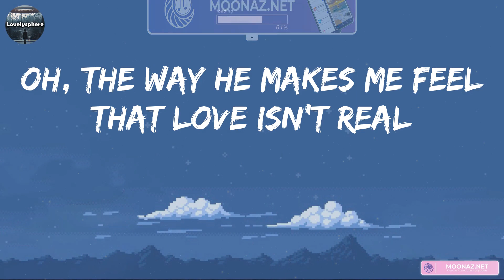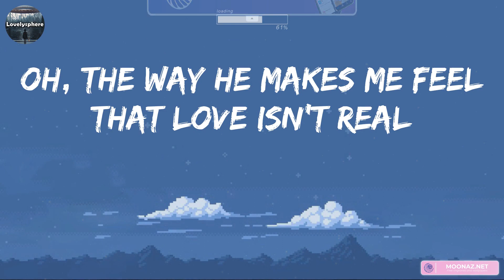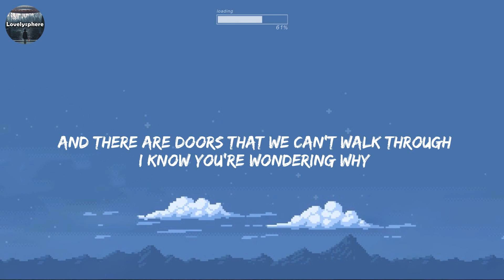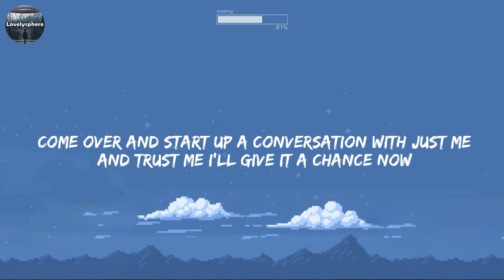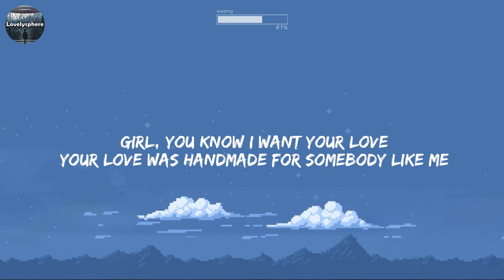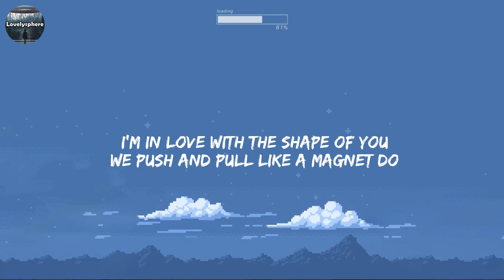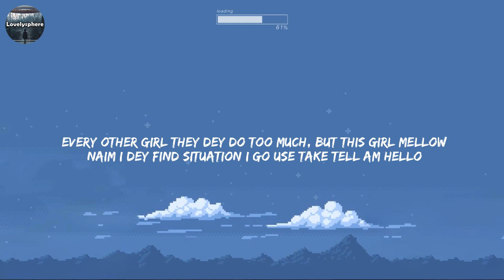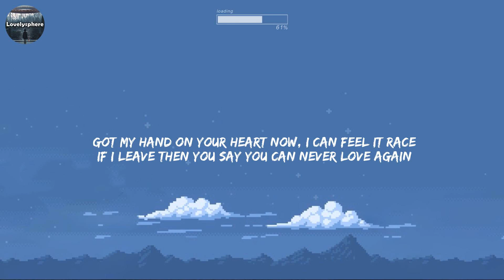Rema Selena Gomez, Calm Down, (Lyrics) Ed Sheeran, Shape Of You...Mix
🌷 Fifty Fifty, Cupid, (Lyrics) James Arthur ft. Anne-Marie, Rewrite The Stars...Mix